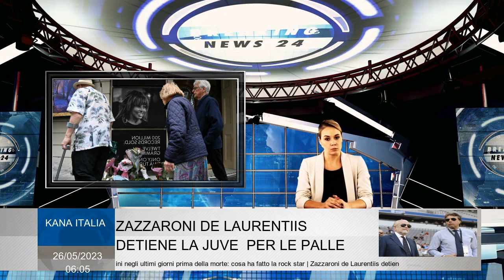Tina Turner, il dettaglio notato dai vicini negli ultimi giorni prima della morte: cosa ha fatto la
La morte di Tina Turner ha causato un enorme lutto nel mondo della musica, colpendo direttamente al cuore i suoi numerosi fan sparsi in tutto il globo. Molti di lei si stanno chiedendo come abbia trascorso gli ultimi giorni della sua vita lontano dai riflettori. I residenti della pittoresca comunità Kusnacht, situata sulle rive del lago di Zurigo in Svizzera, hanno generosamente condiviso preziosi dettagli sullo stile vita della famosa regina del rock 'n' roll. Tina Turner, il dolore nell'ultimo post «I miei reni avevano bisogno di cure. Mi sono rifiutato di affrontare la realtà". Morta Tina Turner, l'abuso del marito sul suicidio del figlio "Quando cantavo sentivo il sangue in gola". Dallo stop alla rinascita negli anni '80 TinaTurner, il dettaglio notato dai vicini negli ultimi giorni prima della morte cosa ha fatto la rockstar txwGVxwq8VX — Leggo 26 maggio 2023 Tina Turner, il dettaglio notato dai vicini Nella cittadina svizzera la cantante si era ritirata a vita privata, lontana dalle scene illuminate e dai palchi che l'avevano vista protagonista per tutta la vita. Crediti fotografici Kikapress; musica di Korben MKdB - L'ultima Tina Turner prima di morire non sembrava così malata.